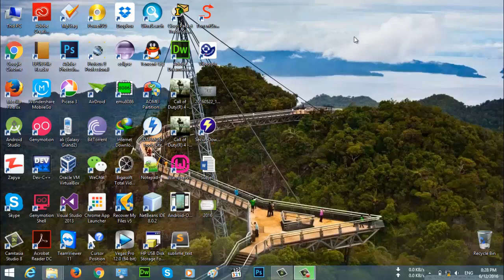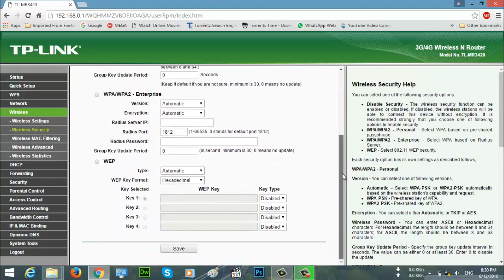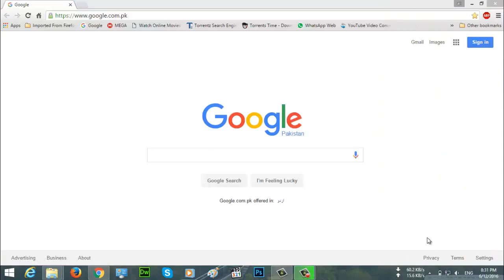How to Use TP LINK MR3420 Router as Wireless Bridge